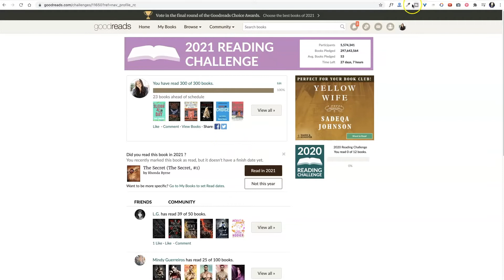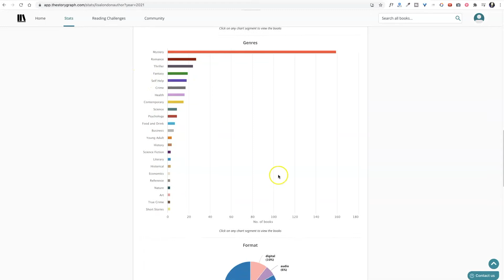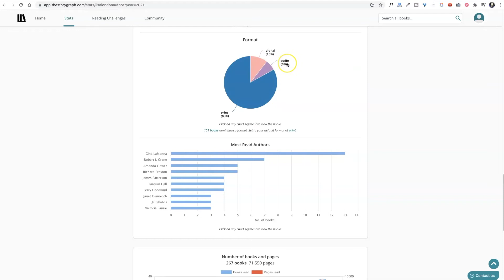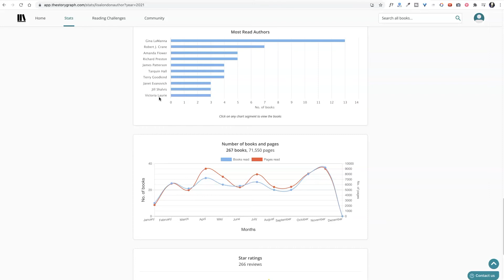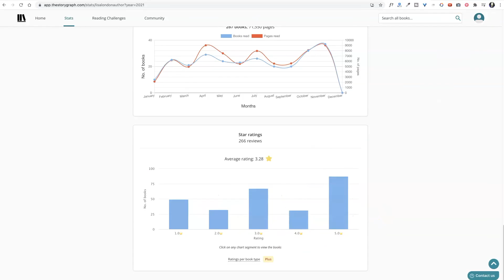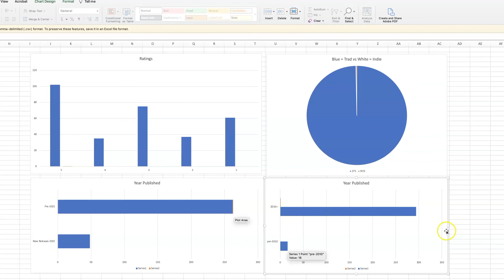2021 Wrap Up + Goodbye To BookTube